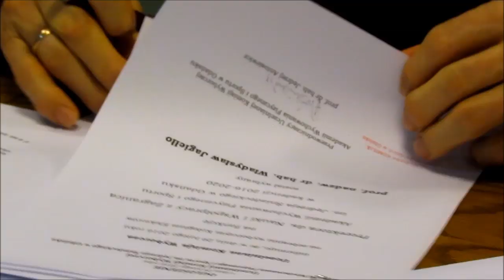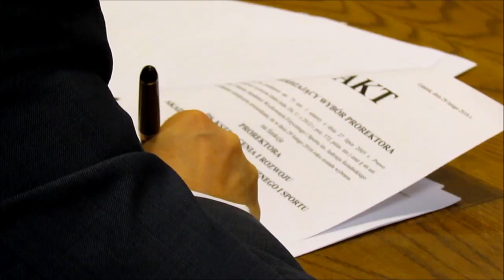Wybory Prorektorów w AWFiS na kadencje 2016-2020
Oto Oni:

Prorektor ds. Nauki i Współpracy z Zagranicą
prof. nadzw. dr hab. Władysław Jagiełło

Prorektor ds. Studenckich i Sportu
prof. nadzw.dr hab. Tomasz Frołowicz

Prorektor ds. Kształcenia i Rozwoju
prof. nadzw. dr hab. Barbara Duda